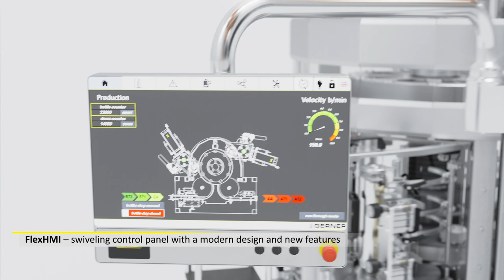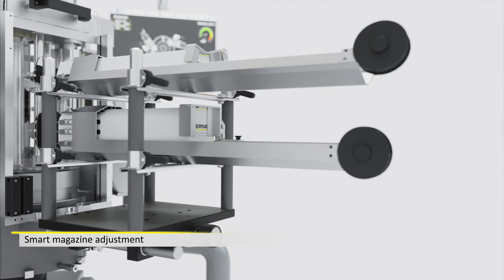Format part changeover - cold glue labellers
Quick and easy - the toolless format part changeover on our GERNEP Labetta cold glue labellers.